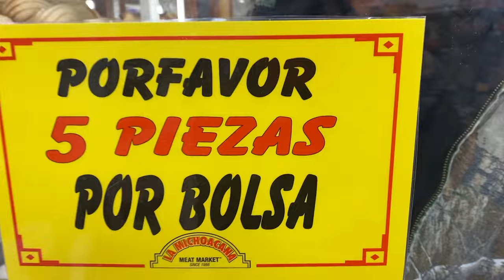A DAY IN THE LIFE WITH TONY! (It gets cold)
I hope yall liked the lil vlog ! 😂 Make sure to follow my other social media and let me know if yall want more vlogs like this! 😂